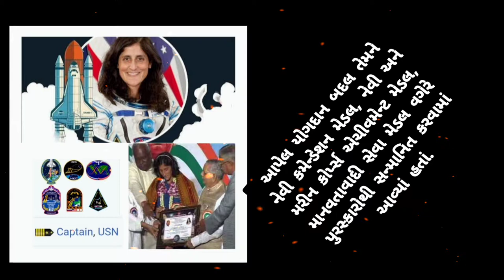🇮🇳SUNITA WILLIAM BIOGRAPHY🇺🇲 | A STAR IN SPACE 🌟 | FULL STORY | NIKUNJ SOLANKI 🔥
ગુજરાતનું ગૌરવ વધારનાર સુનીતા વિલિયમ્સ નો જન્મદિવસ

સુનિતા વિલિયમ્સ સંપૂર્ણ માહીતી
સુનિતા સુનિતા વિલિયમ મેં કયા કયા અવકાશી મિશનમાં ભાગ લીધા હતા?
સુનિતા વિલિયમ્સ નામે કયા કયા વર્લ્ડ રેકોર્ડ છે?
સુનિતા વિલિયમ્સે સ્પેસ માં કેટલા દિવસ ગણ્યા હતા ?
સુનિતા વિલિયમ્સ નો રેકોર્ડ કોણે તોડ્યું હતો?
સુનિતા વિલિયમ્સ ને નામે કઈ સ્કૂલ ચાલે છે?
સુનિતા વિલિયમ્સ એન્ડ ભારત સરકાર દ્વારા કયા કયા એવોર્ડ આપવામાં આવ્યા હતા?
સુનિતા વિલિયમ્સ નુ મૂળ વતન ક્યુ ?
સુનિતા વિલિયમ્સ ની જન્મ દિવસ?
સુનિતા વિલિયમ્સ ના માતા પિતા નું નામ?
સુનિતા વિલિયમ ની નાસા (NASA) માં પસંદગી ક્યારે કરવામાં આવી હતી?
જો માહિતી પસંદ આવે તો તમારા મિત્રો અને ફેમિલી સાથે
વીડિયોને શેર જરૂર કરજો
અને આ પ્રકારની માહિતી માટે નીચે જે અમારી ચેનલને સબ્સ્ક્રાઇબ કરે અમારી સાથે જોડાઈ રહો
Like //comments//share